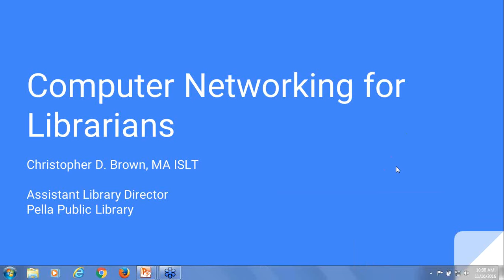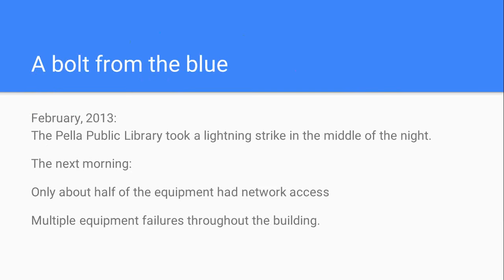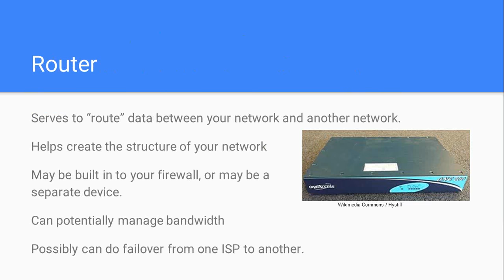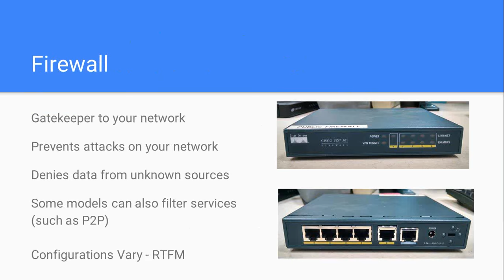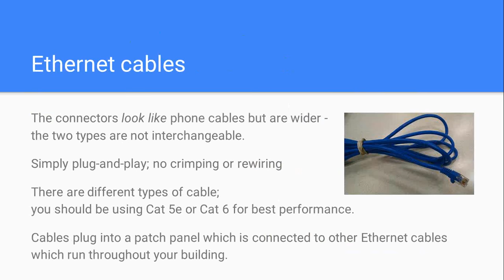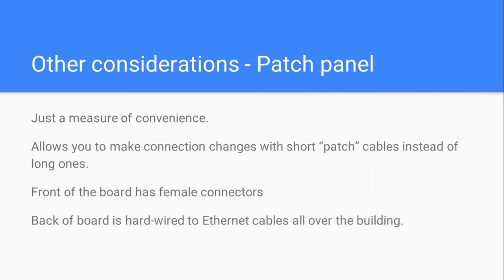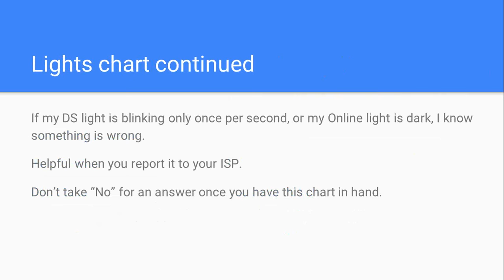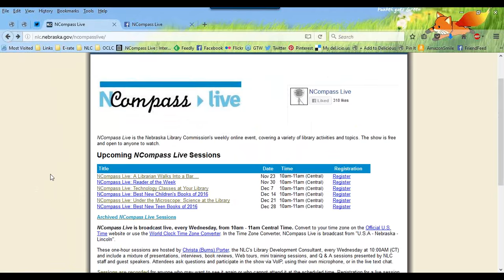NCompass Live: Computer Networking for Librarians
Your computer network silently keeps your library running every day, but how much do you really know about it? Join Chris as he talks about how the network functions and the basic components that make it tick. We’ll review routers, switches, firewalls, and how everything works together, plus some tips on what to do if there’s a problem. Presented in a fun, accessible format, this session is introductory-level, and perfect for beginners.

Presenter: Chris Brown is assistant library director at the Pella (IA) Public Library. Chris has worked for more than eight years in public libraries as an IT professional, including managing the IT for a seven-branch library system. He recently completed work on the book Crash Course in Technology Planning, available now from Libraries Unlimited.